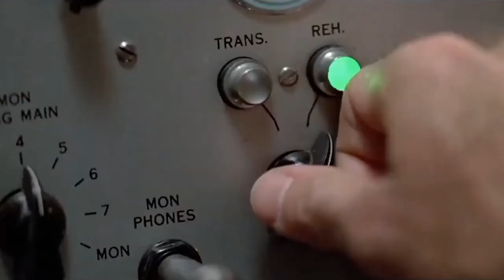LeBrock - Heartstrings - 80s Tribute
Obsessed with Heartstrings by LeBrock, so I edited together a little tribute to dancing within 80s films. Purely made for a love of the decade and the song!